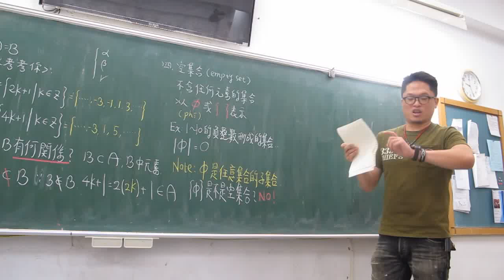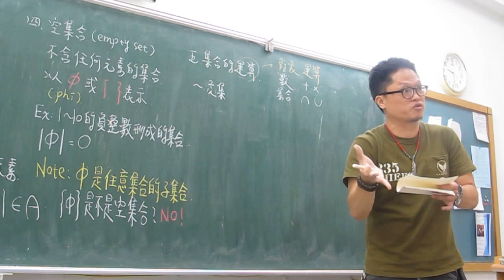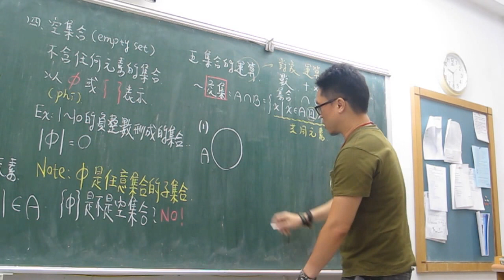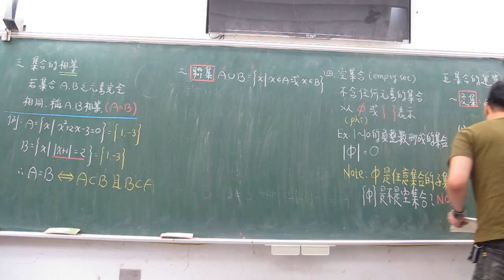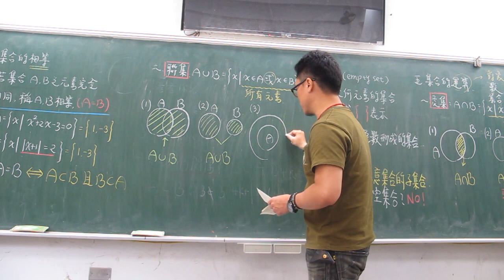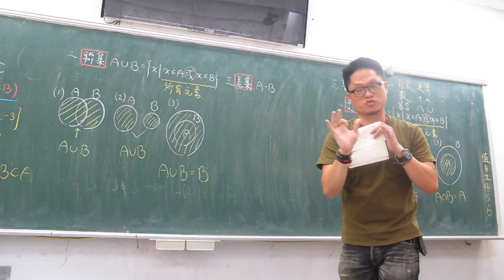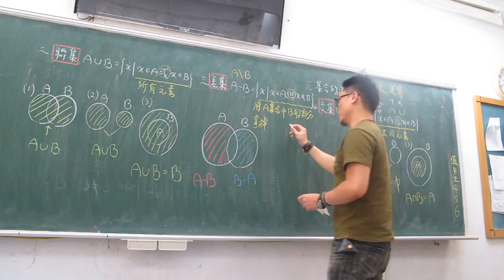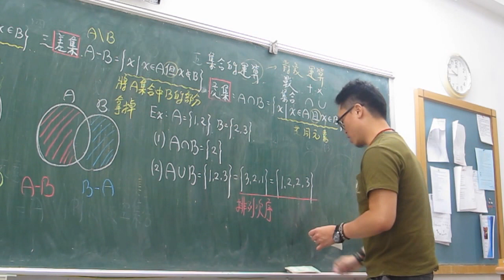銜接教材第5堂集合的運算(下)